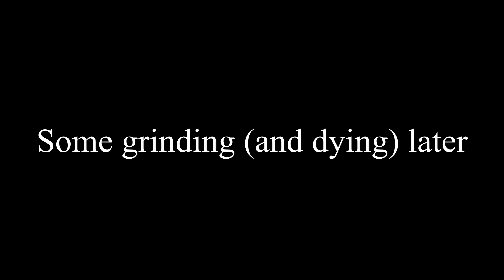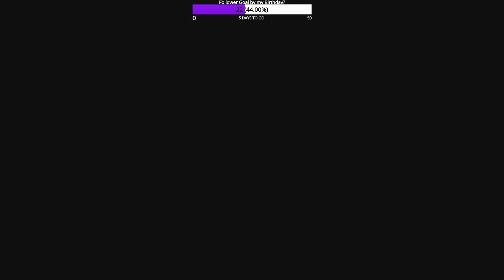BUSTING THROUGH | NG+ Dark Souls Achievement Run Part 15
Today I just glide through most of the beginning areas, getting ever closer to the achievements I need. Slapping a lot of bosses around... and some of them slapping me around.

Come and chill with me while I play it, I'll talk with you guys as well!